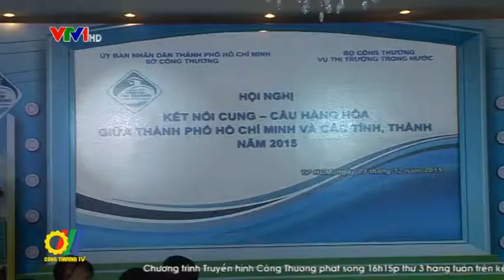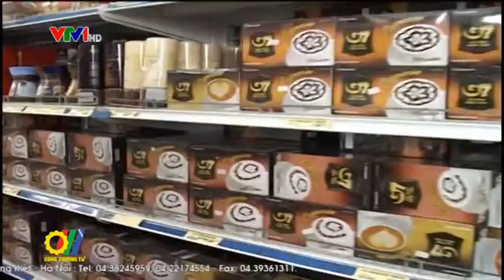Kết nối cung cầu hàng hóa tạo ra nguồn hàng tiêu dùng và xuất khẩu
Thành công lớn nhất của công tác kết nối cung cầu là tạo ra sản phẩm, tạo ra nguồn hàng, đáp ứng nhu cầu tiêu thụ của người dân, không chỉ làm tăng số lượng và giá trị sản phẩm mà còn góp phần xây dựng các chuỗi thực phẩm an toàn và đảm bảo bình ổn giá trong sinh hoạt đời sống xã hội...